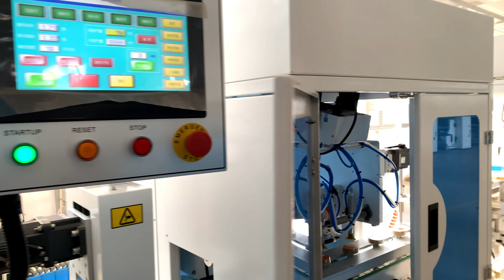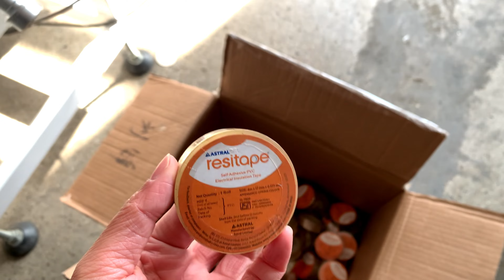High Speed PVC Insulation Tape Packaging Machine | PVC Electrical Tape Making Machine |Max.120pc/min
WeChat: cnhaya
Skype: furimach01

Why Choose Us:
1.Over 70,000 sqm plant/400+ workers/50+R & D staff/5 Processing Centers
2. All the R & D team members with over 15-year experience
3. Quick response to customer complaints by video call, phone, email
4. Enough spare parts inventory to support customers' full production
5. Flexible and experienced in bespoke machines to meet customer’s unique need
6. Location: Wuhu Factory (China), Suzhou Factory (China), Chennai Office (India), St.Petersburg Office (Russia), Bac Ninh (Vietnam)